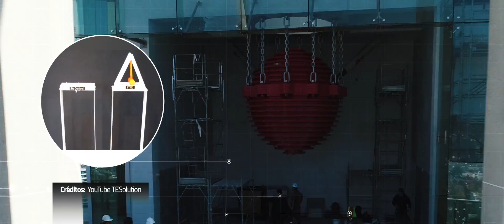Amortiguador de Masa Sintonizada - Edificio Cámara Chilena de la Construcción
Conozca los principales detalles técnicos del Amortiguador de Masa Sintonizada, tecnología de protección sísmica que corona el nuevo edificio corporativo de la Cámara Chilena de la Construcción y de Espacio CDT, lugar ideal para la transferencia tecnológica en la industria.